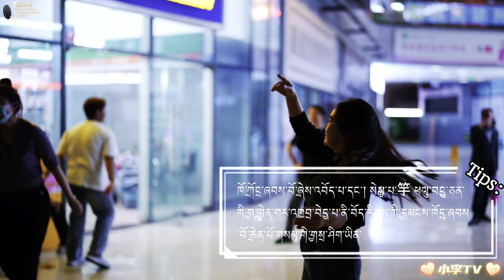2023年5月8日青羊宫藏舞锅庄舞精彩片段 Highlights of Qingyang Temple Tibetan Dance Guozhuang Dance on May 8, 2023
2023年5月8日青羊宫藏舞锅庄舞精彩片段
Highlights of Qingyang Temple Tibetan Dance Guozhuang Dance on May 8, 2023
2023年5月7日和8日这两天都在下雨☔️，大家约在一起去青羊宫对面商场跳舞，因为这里本来就有一支小的团队，大家去一起跳就更热闹。
On May 7th and 8th, 2023, it was raining ☔️, everyone made an appointment to go to the shopping mall opposite Qingyang Palace to dance, because there was already a small team here, and it would be more lively if everyone danced together.

📷📸Camera+Lens+Gimbal
📹📷📸🎥【My Gear】
➠Lens:SONY
➠Gimbal: DJI RS3+DJI RS3 Mini
🌏From Chengdu,China.